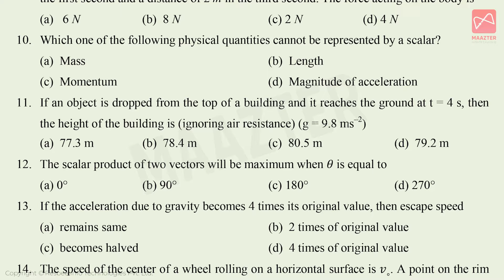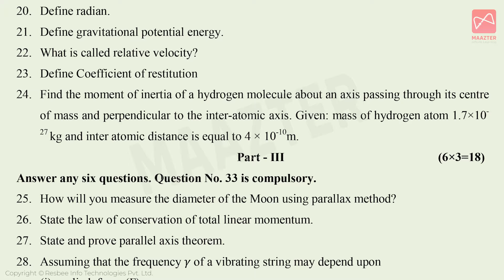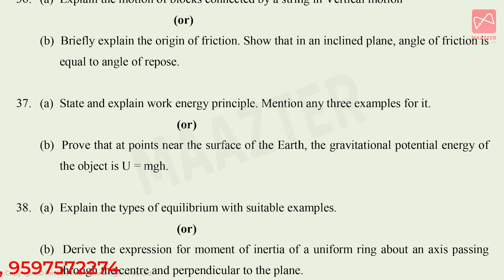11th Std Physics | Quarterly Exam Model question paper 2024 | Original question paper pattern